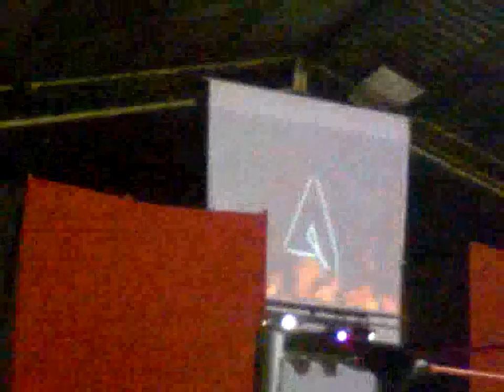06 SABADO 14-05-20011 XNL NITRO vs ARKANO.flv